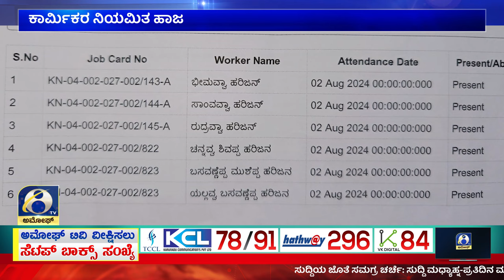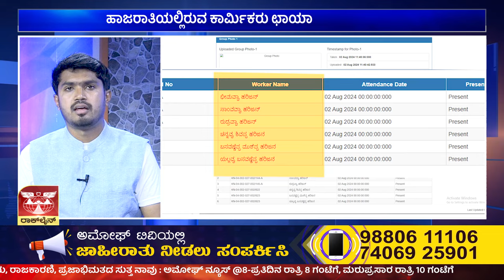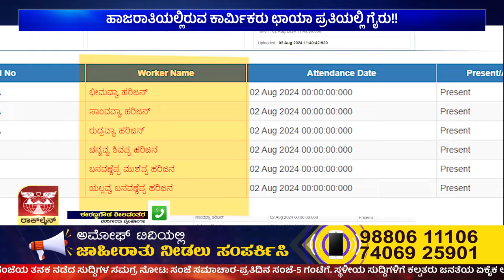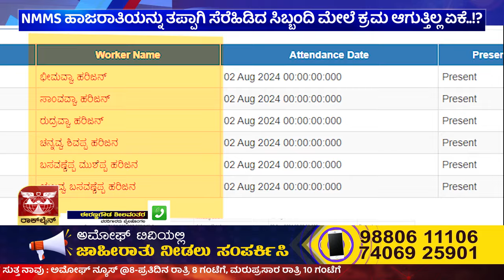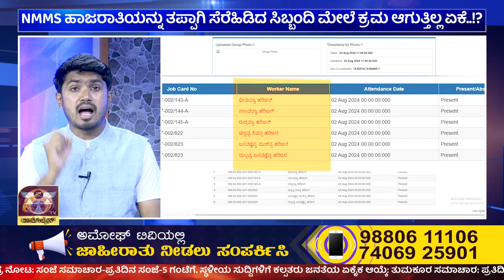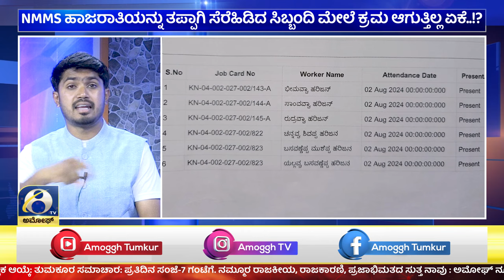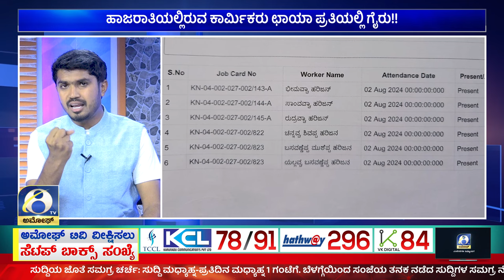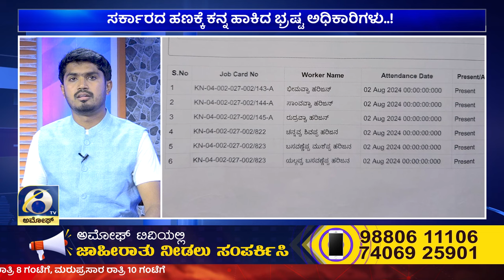ಸರ್ಕಾರದ ಹಣಕ್ಕೆ ಕನ್ನ ಹಾಕಿದ ಭ್ರಷ್ಟ ಅಧಿಕಾರಿಗಳು..! |AMOGGH TV